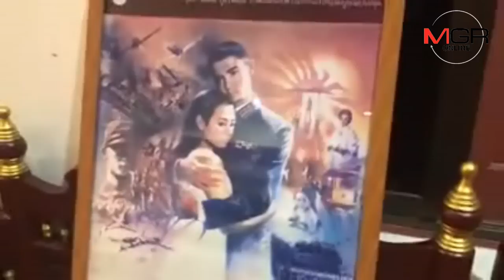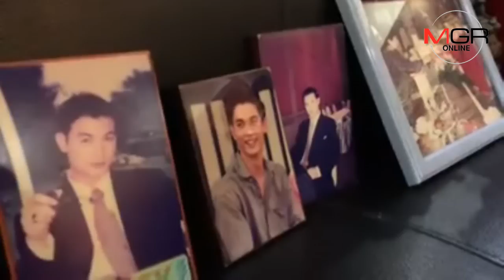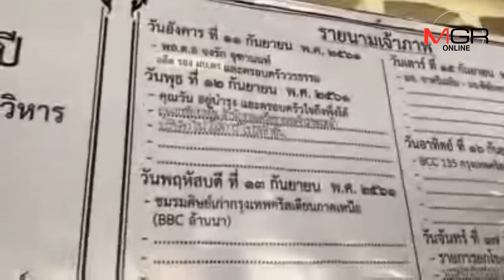แฟนคลับ “โอ วรุฒ”ทยอยแสดงความอาลัยไม่ขาด-จัดอาหารโปรดวางหน้าโลง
13/09/2018  แฟนคลับ “โอ วรุฒ”ทยอยแสดงความอาลัยไม่ขาด-จัดอาหารโปรดวางหน้าโลง
ศูนย์ข่าวเชียงใหม่-งานศพของโอ วรุฒ วรธรรมที่วัดพระสิงห์เช้านี้ น้องคนสนิทยังเลือกเมนูโปรดแกงเนื้อ ให้โอ ที่หน้าหีบศพ ขณะที่ นีโน่ เพื่อนรัก ขอตัวกลับไปทำงานวันสองวัน ส่วนแฟนผลงานการแสดงของ โอ วรุฒ ยังทยอยเดินทางมาเคารพศพ